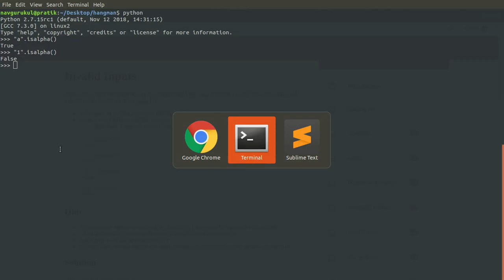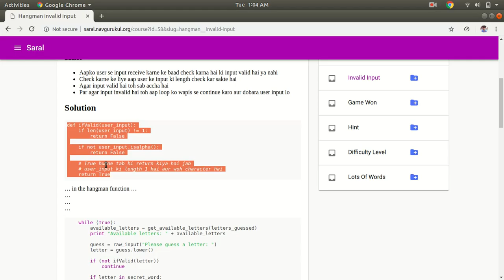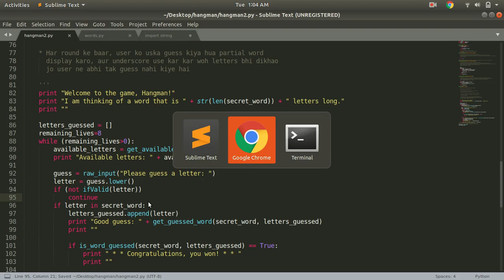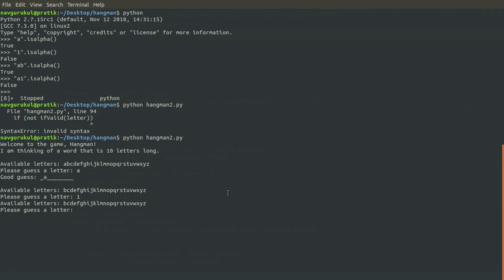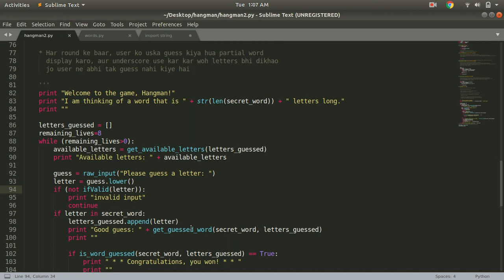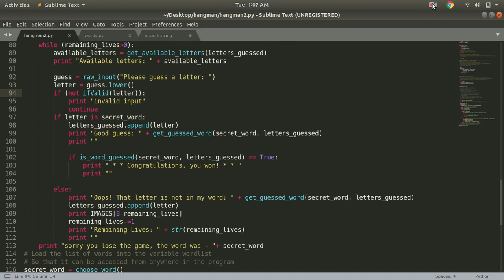Invalid Input | Hangman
How to tell the user if he enters something wrong?

This video is made by Pratik Deshmukh (2018 Batch)